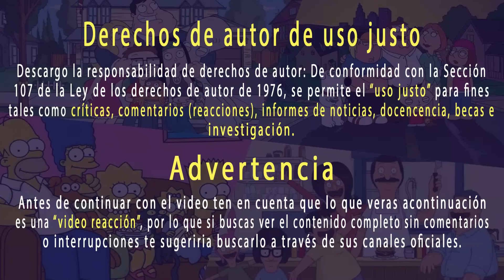La deuda de vida de Stan | Amrican Dad capitulos completos